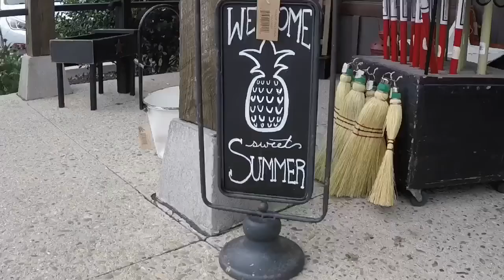Pennsylvania Dutch Country with Amish buggy ride 試搭阿米須人馬車及逛當地市場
Amish buggy ride, furniture store, farm stores in beautiful Pennsylvania Dutch country

阿米須人不使用現代交通工具，用馬車及腳踏板車往返，我們試搭他們的馬車，逛逛當地的市場及阿米須人家具店